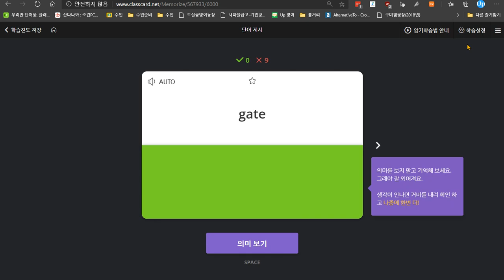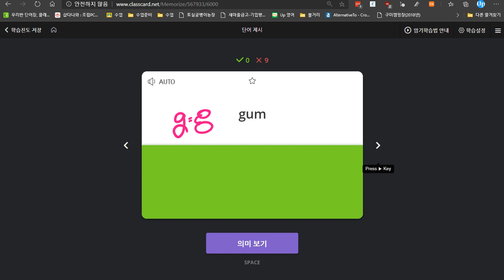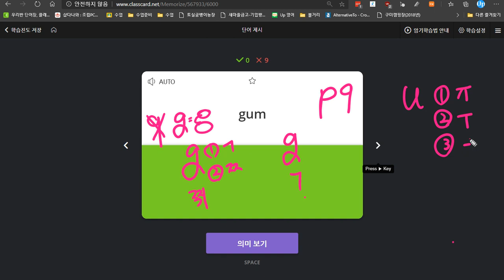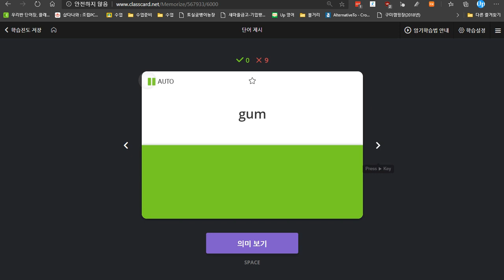한재우 2020 06 17